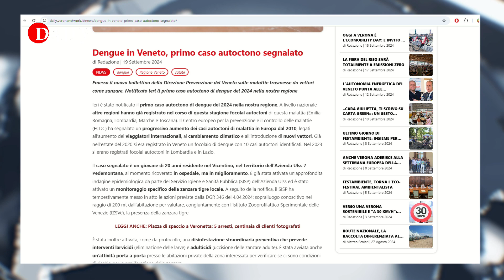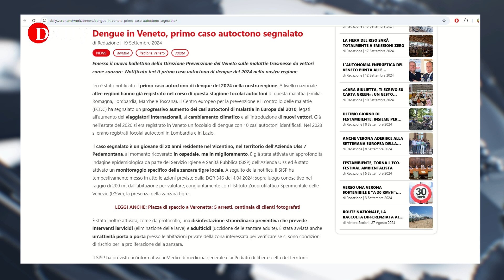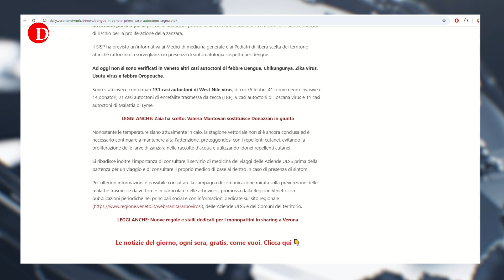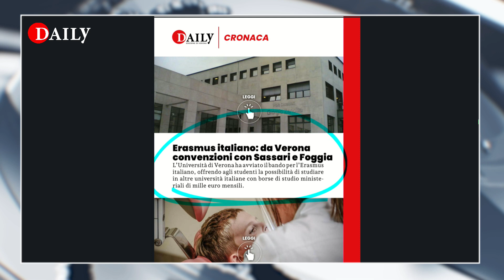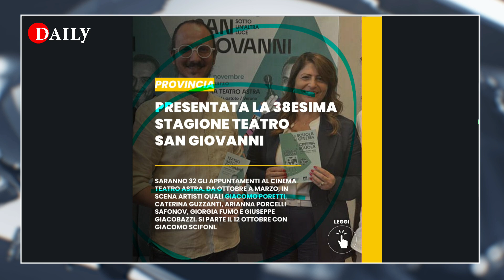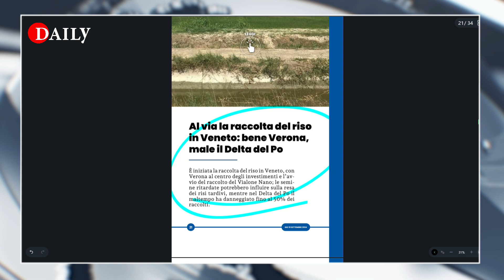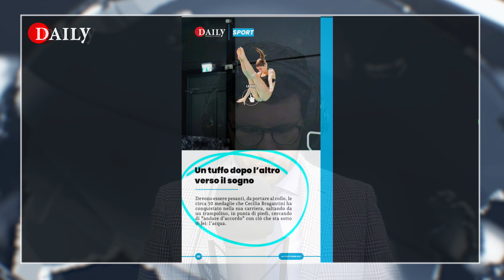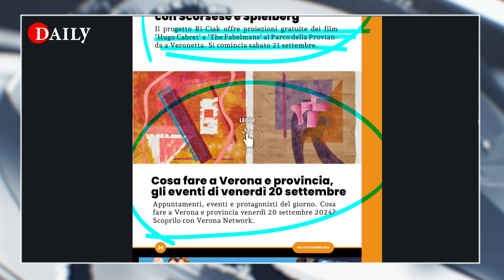DENGUE IN VENETO, PRIMO CASO AUTOCTONO - TG DAILY 19.09.2024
🔴 LEGGI IL DAILY VERONA 🔴
Ecco il Daily Verona con le ultime notizie. Clicca sul link e scorri le pagine per sfogliare il giornale.